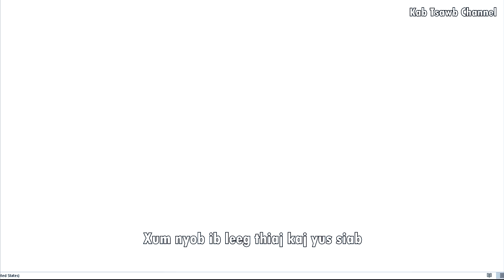Xum Ua Nraug Nrab nkauj tawm tshiab by Pheej Lauj 8/18/2023